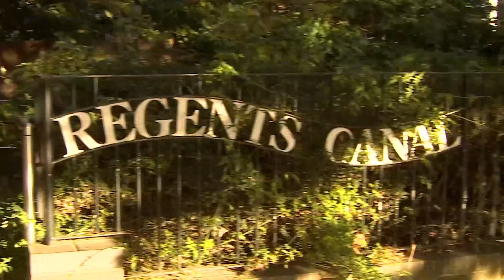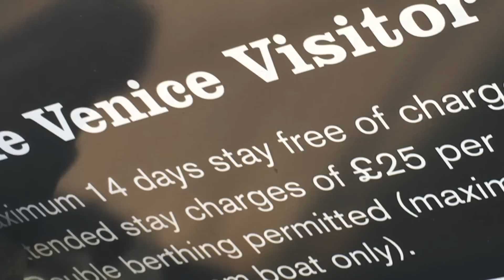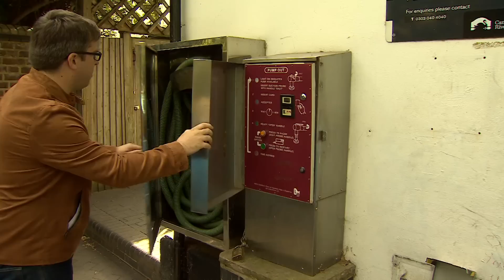Londonблог: дешевле ли жизнь на воде?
Тысячи британцев живут на лодках. Наш видеоблогер Бен Тавенер решил провести день в их компании, пожалуй, на самой известной искусственной реке Лондона – Риджентс-канал.